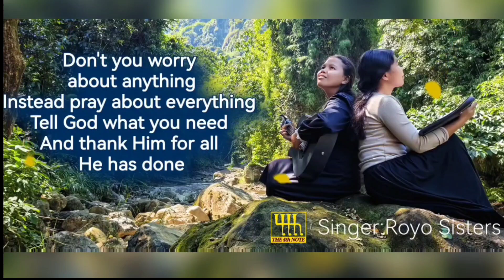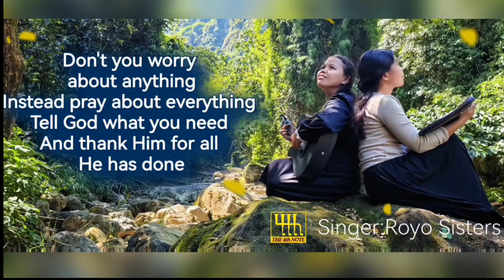The Peace In God